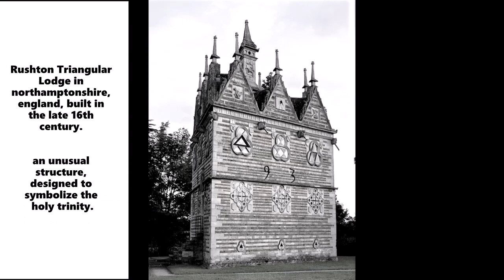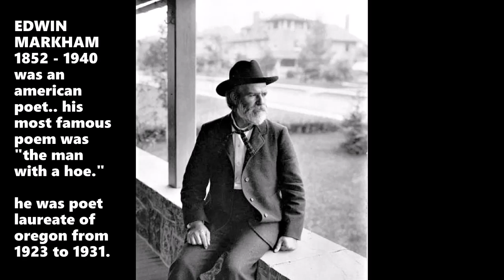Rare Historic Photographs Exploring the Past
selection of old photos.. several over a hundred years old.. thank you for viewing.